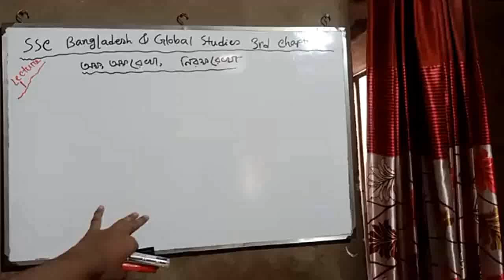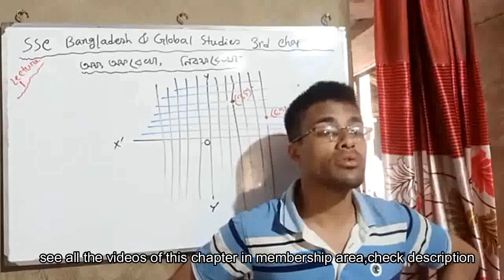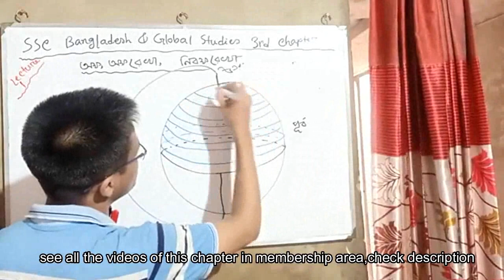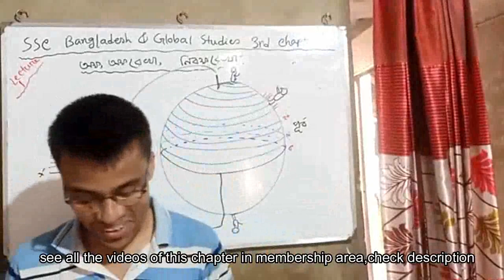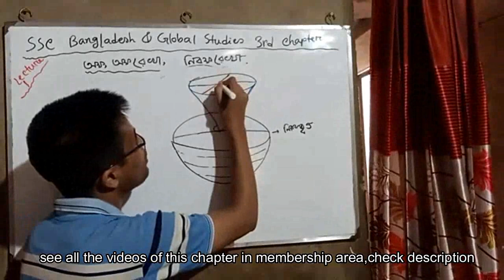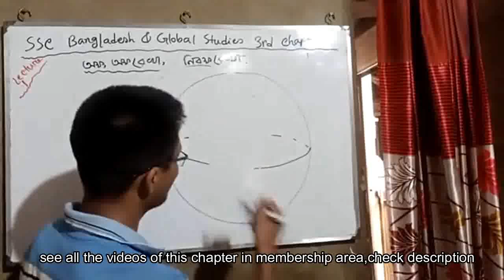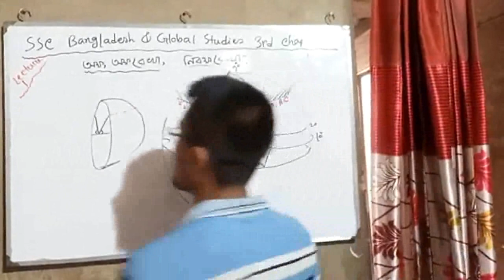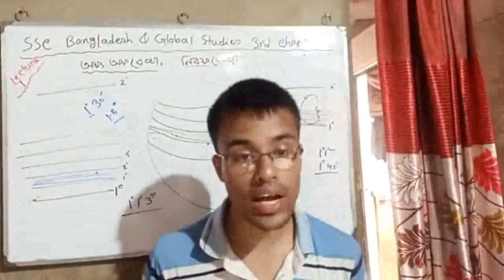১.অক্ষরেখা,দ্রাঘিমারেখা,সমাক্ষরেখা,নিরক্ষরেখা,বিষুবরেখা,অক্ষাংশ,SSC BGS Chapter 3, BCS Preparation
আপনি  "Quick Online School" ইউটিউব চ্যানেলের প্লেলিস্টে গিয়ে
★ SSC Bangladesh And Global Study & BCS Preparation ★
নামক প্লেলিস্ট টি খুঁজে বের করবেন।

এই নম্বরে বিকাশ করার পর আপনাকে এই ঠিকানায় আপনি যেই ইমেইল দিয়ে ইউটিউব ব্যাবহার করেন সেই ইমেইলটি এবং কোন চাপ্টারের জন্য কোর্স ফি পরিশোধ করেছেন এবং কোন নম্বর থেকে বিকাশ করেছেন সেটা ইমেইলে পাঠাতে হবে।
তখন আপনি প্লেলিস্টে গিয়ে "★ SSC Bangladesh And Global Study & BCS Preparation ★
playlist এ গিয়ে সকল ভিডিও দেখতে পারবেন।
Latitudes,Latitudes and longitudes,অক্ষরেখা ও দ্রাঘিমারেখা,বাংলাদেশ ও বিশ্বপরিচয় ssc,অক্ষাংশ ও দ্রাঘিমাংশ কি,geography,অক্ষরেখা,দ্রাঘিমারেখা